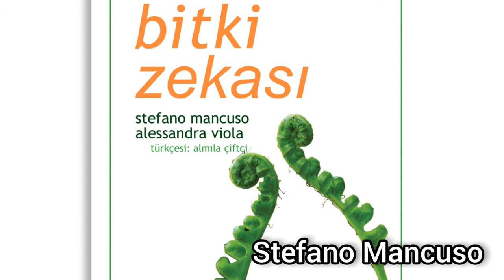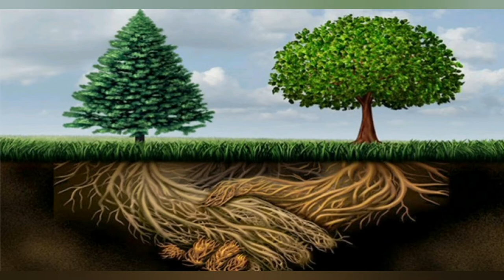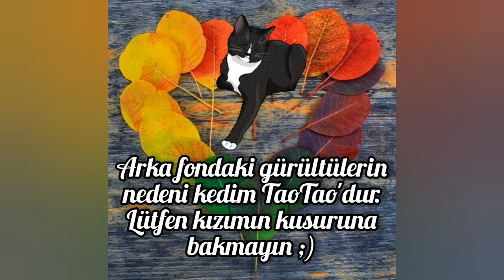Guarana - Paullinia cupana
"İlginç meyveleri olan Guarana bitkisi ya da Paullinia cupana, Amazonlara özgü bir tırmanıcı bitkidir. Tohumlarında, kahve çekirdeğinin iki misli kafein barındırıyor. Bu nedenle tohumlar toplanıp ezilerek toz haline getiriliyor, bu tozdan ise çay, enerji içecekleri ve gıda takviyesi ilaçlar üretiliyor... Guarananın stres azaltıcı, konsantrasyon artırıcı ve kilo verdirici olduğu iddia edilse de bunlar bilimsel olarak ispatlanmış etkiler değildir. Yalnızca kişiyi 3 ya da 4 saat kadar uyanık tutacak ölçüde uyarıcı olduğu söylenebilir."
Okan Akkoyunlu
Videodaki görseller: Yandex